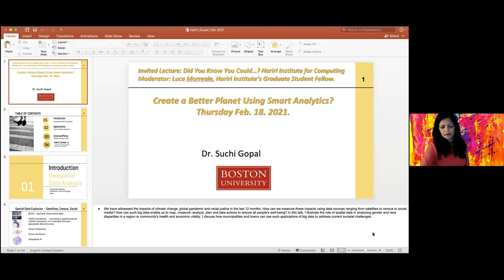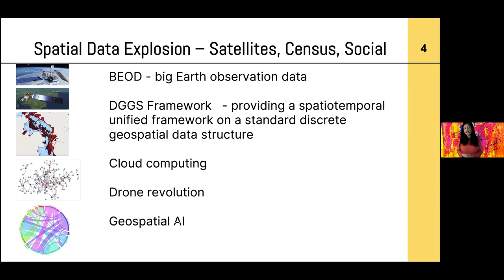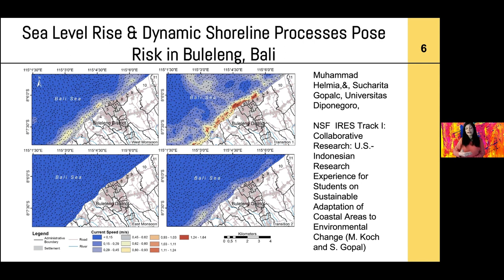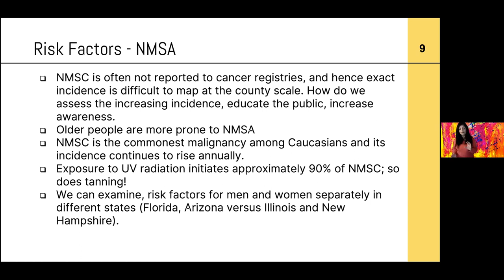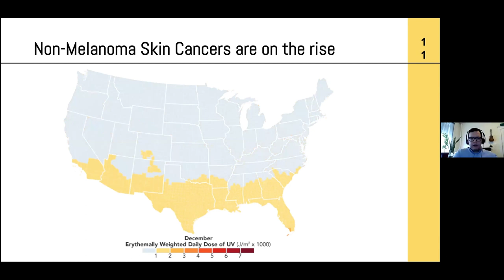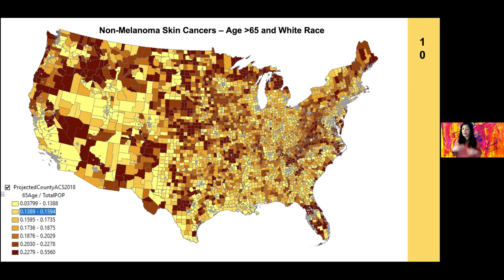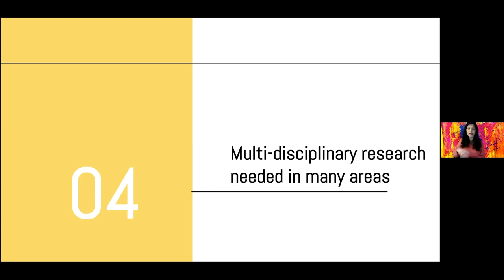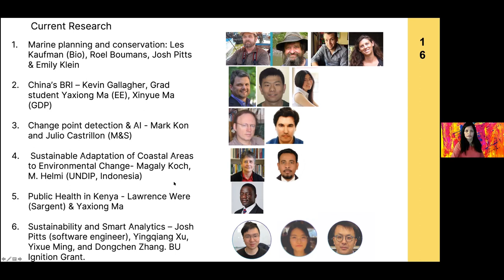Did You Know You Could…? Series with Suchi Gopal: Create a better planet using smart analytics?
Speaker: Suchi Gopal, Professor, Earth & Environment
Hosted by Graduate Student Fellow Luca Morreale

Abstract: We have witnessed the impacts of climate change, a global pandemic and racial justice over the last twelve months. How can we measure these impacts using a variety of different data sources? How can big data enable us to map, measure, analyze, plan and take actions to ensure all people's well-being? Come learn about the role of spatial data in analyzing gender and racial disparities. This talk will discuss how municipalities and towns can apply big data to address current societal challenges.